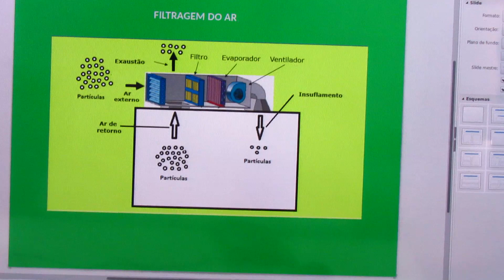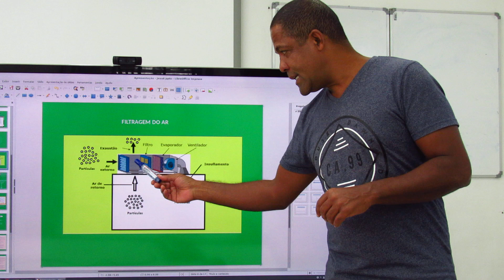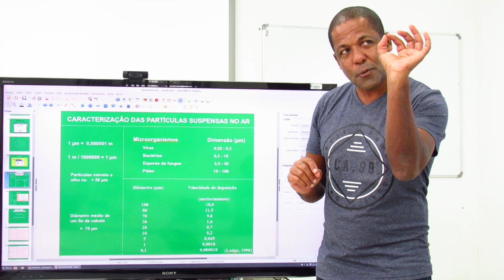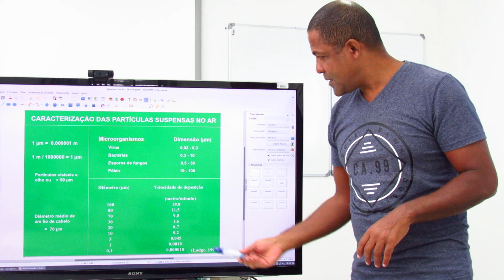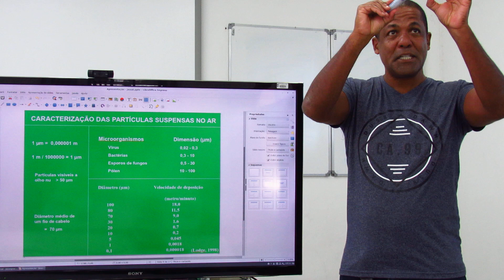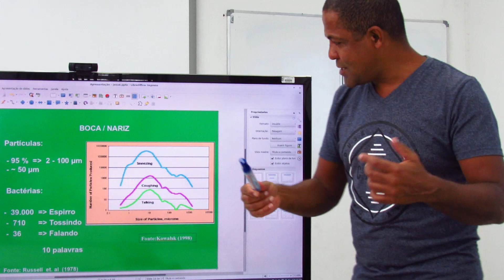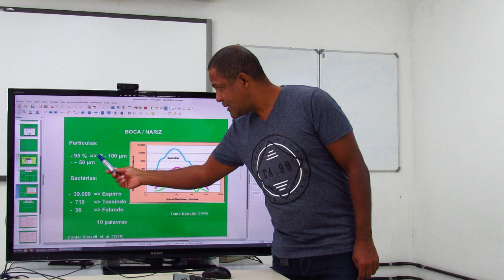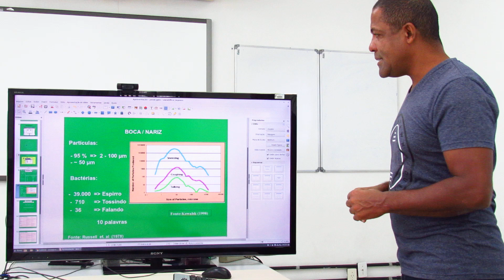Prof. Marcelo Luiz Pereira - partículas em suspensão e a importância da renovação e filtragem